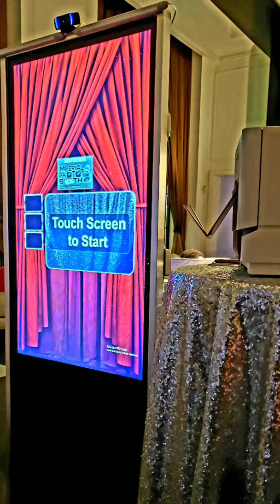Imperial Photo Booth Houston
Basic package starts at $350 00 for 2 hours